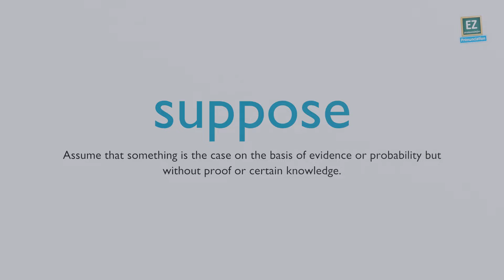How to pronounce suppose ?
Assume that something is the case on the basis of evidence or probability but without proof or certain knowledge.